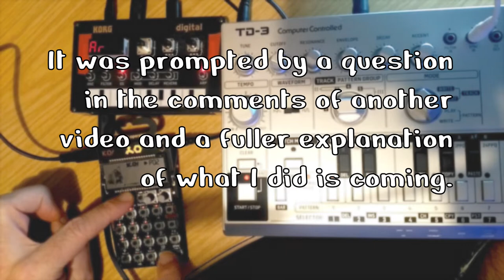Tinker Time NTS-1 PO 33 and TD-3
This week the hardware jams group asked for jams inspired by the world around you. Either your immediate physical surroundings, or the town you live in, or the place you call home. Use this as an opportunity to let us into your world a little bit, maybe collect found sounds from around you, or your surroundings, or represent your town or country musically.

A cliche, but for me home is at least partly the place where I tinker and this week I had a comment which took me off to a place I haven't been for a while. The PO33 came out and I recorded a few sounds around the house to create a drumkit.
And then I got down to a damn good tinkering.

In the words of the Sirius Cybernetics Corporation

Kit List : -

Korg NTS-1
Behringer TD-3
Pocket Operator KO 33

Tascam DR40x